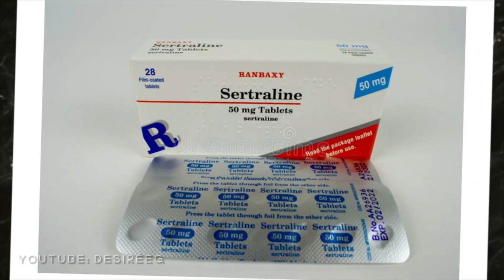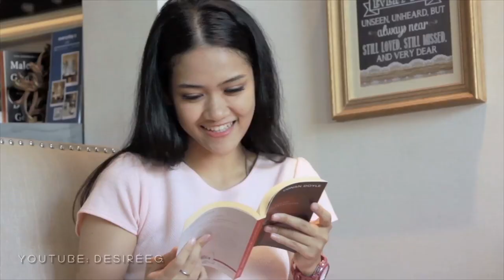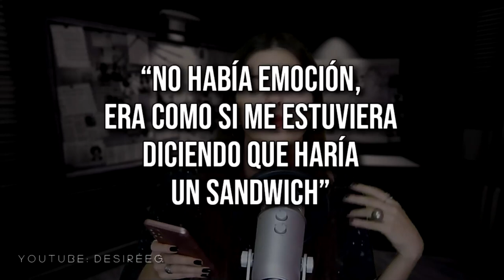ELLA estaba DURMIENDO cuando ALGUIEN ENTRÓ A SU CASA... ¿CASO RESUELTO?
Hoy les traigo un nuevo documental sobre un caso policial, esta vez se trata de la primera parte del caso de "Marie Adler" ocurrido en Estados Unidos.
Si te gustan los documentales sobre casos policiales y misteriosos te invito a que te quedes hasta el final mirando este caso.